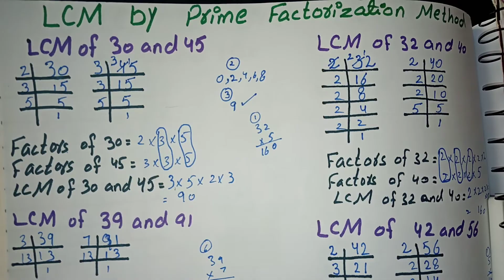LCM of 14 and 16